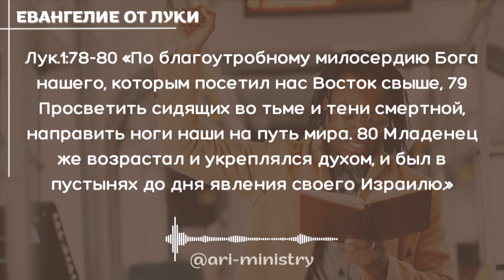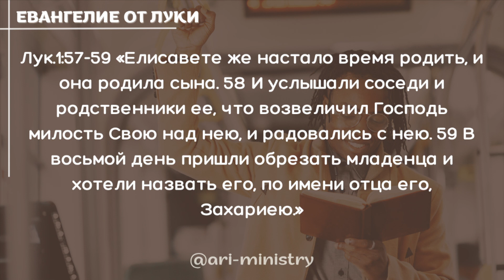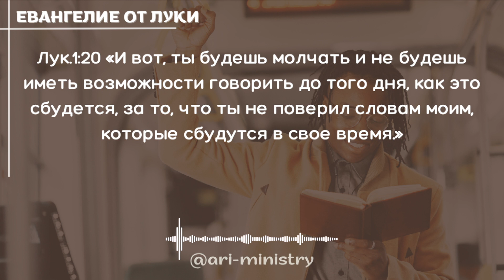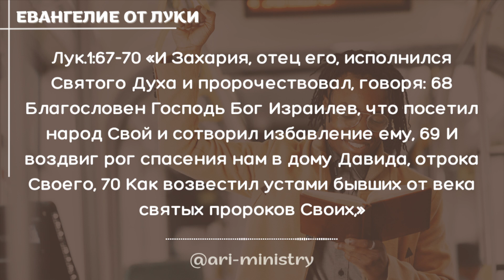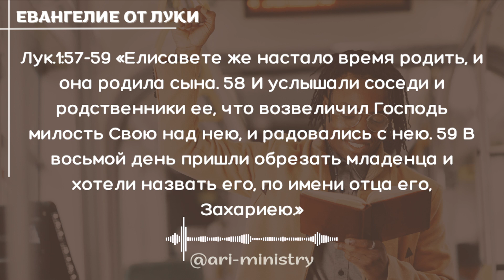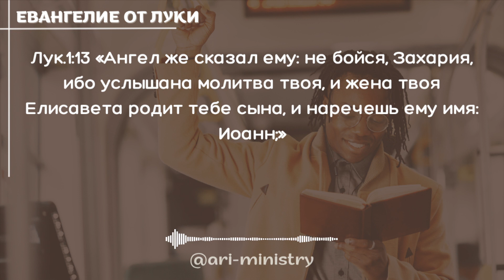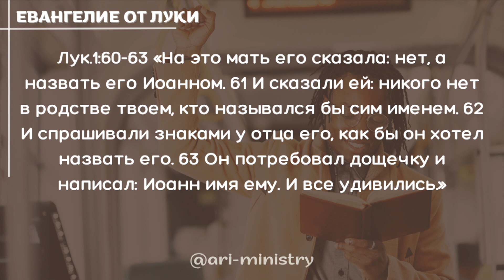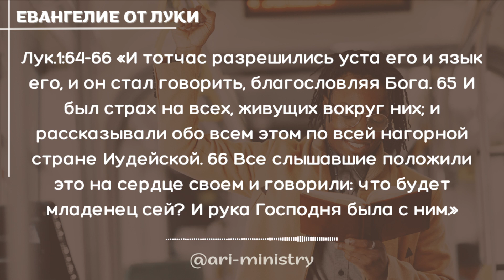🔴 #4 ЕВАНГЕЛИЕ от ЛУКИ /Новый Завет/БиблияЧитаемВместе/АндреевыРусланИрина/ARIM/@ari-ministry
📌 ТЕЛЕГРАММ.